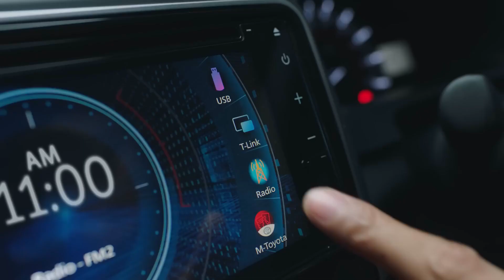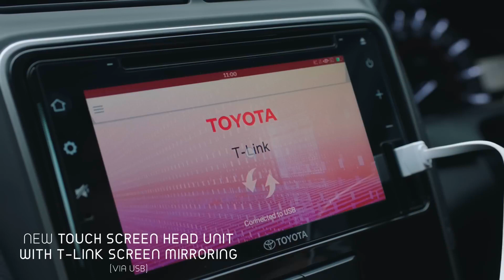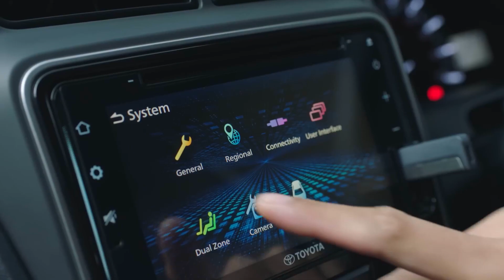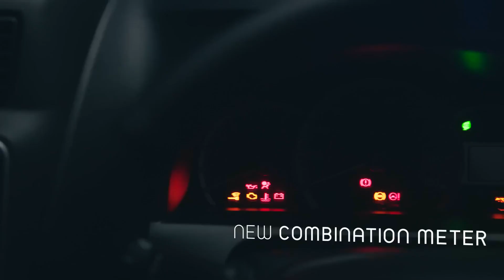Toyota All New Ertiga Sport | Toyota Ertiga Sport BS6 Launch 2023 | On Road Price & Specs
Toyota All New Ertiga Sport | Toyota Ertiga Sport BS6 Launch 2023 | On Road Price & Specs | Review & Changes | Mileage | Top Speed | On Road Price Toyota Ertiga OBD2 BS6.